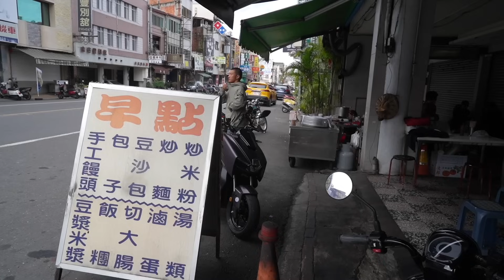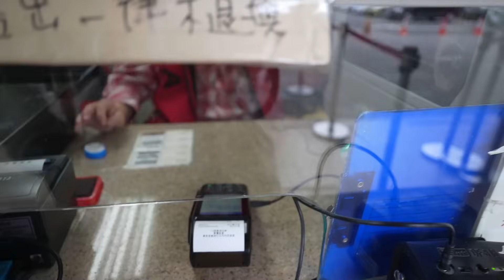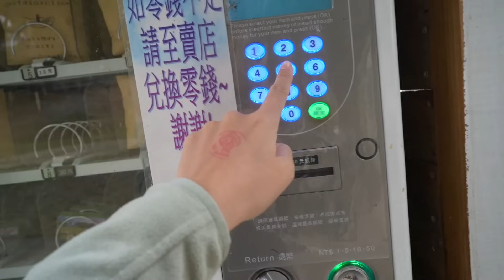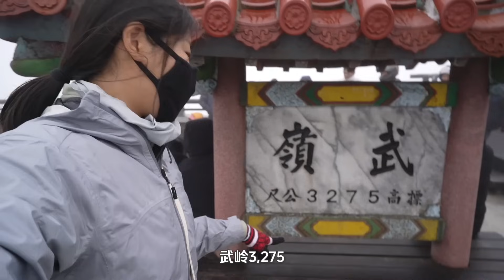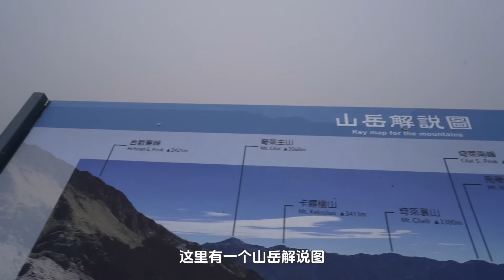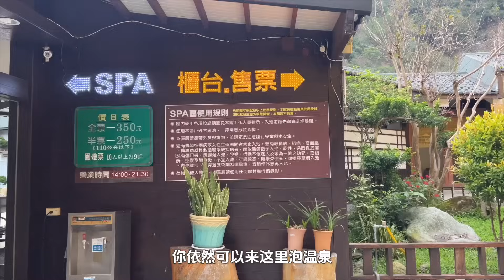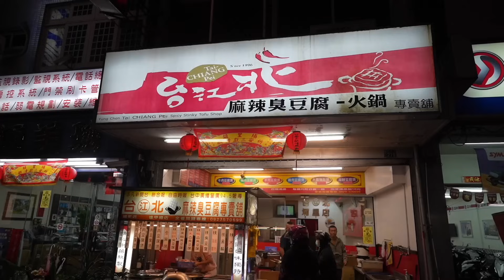清境农场喂小羊｜挑战台湾公路最高点「武岭」骑行后泡个温泉最舒服啦！【台湾环岛day 4】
💗 Pls use auto-translate for English subtitles.

⭐ INFO｜信息
【清境農場】
【武嶺】
【埔里箱根渡假旅館】545台湾南投縣埔里鎮中山路一段62號
【台北江麻辣臭豆腐專賣舖（埔里店）】545台湾南投縣埔里鎮南昌街279號

【Sony a7c】

小红书@妮妮江ninijiang

以上可能包含联盟链接, 点击链接购买可以帮助我获得佣金, 但不会对您增加任何额外费用, 谢谢支持我的创作.